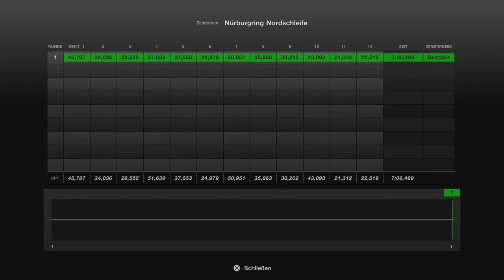Gran Turismo™ 7 #182 Nissan Fairlady Z Z34 08